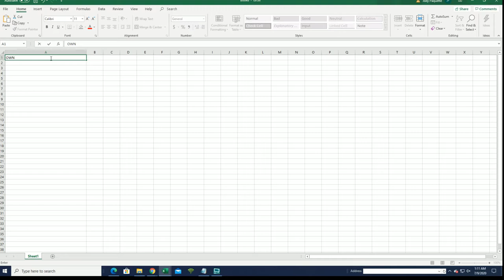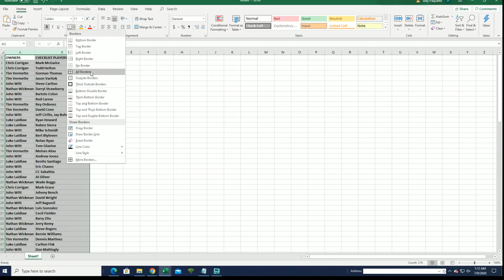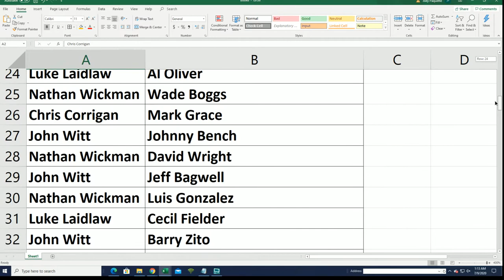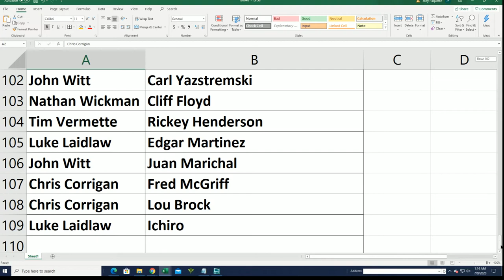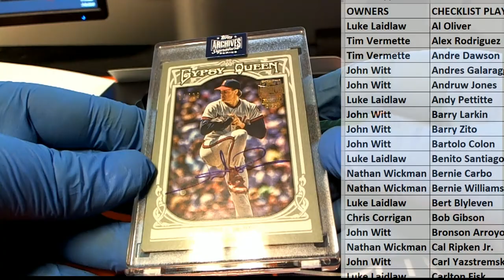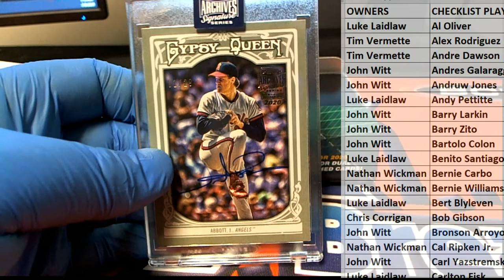2020 Topps Archives Signature Series Retired Player Ed Baseball Box ID 20ARCHRET104